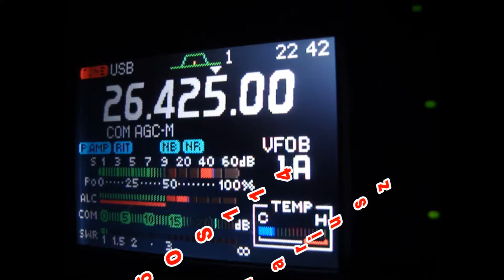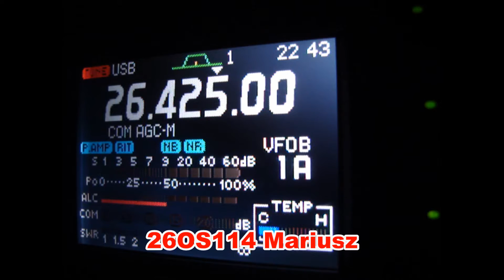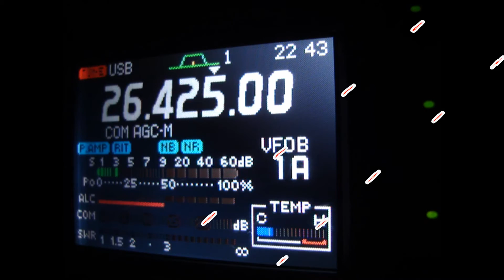QSO26OS114 Mariusz i 1/26FF004/M 16.08.16 o 22:40